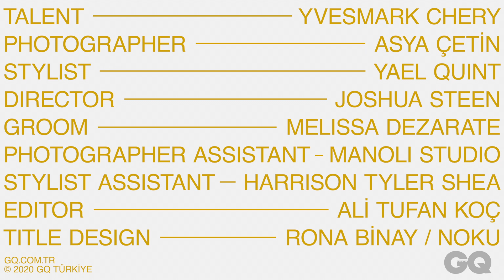Dışarıda Yaz | GQ Türkiye Yaz 2020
Fotoğrafçı: @asyacetin
Moda Editörü: @yaelquint
Saç: @melissa.dezarate
Model: @yvesmark.chery
Yönetmen: @joshua_steen_
Title Design: @ronabinay